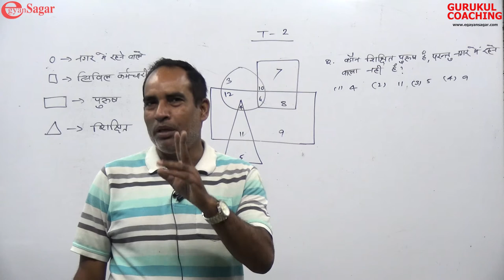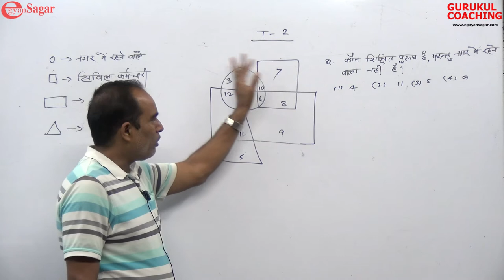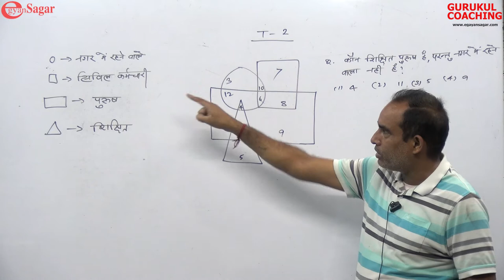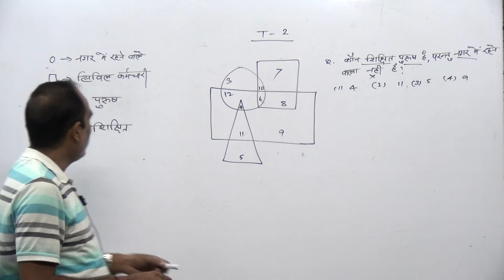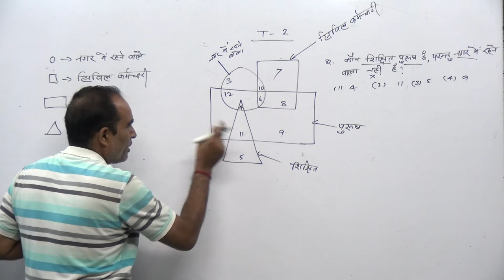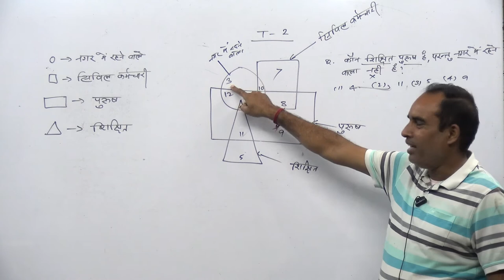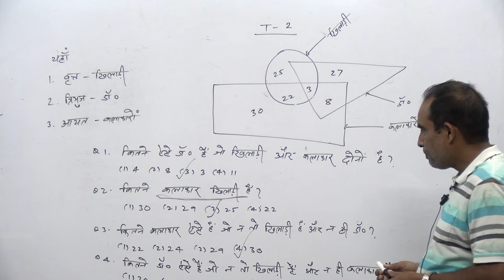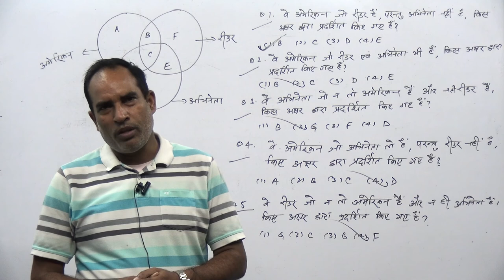CHAPTER/Diagram Interpretation/Type 2/REASONING/ BY Sanjay Sir / JTET/CTET/ SSC/ Banking / Railway